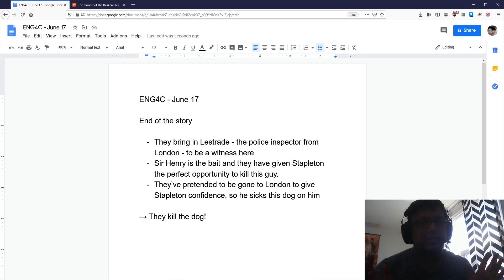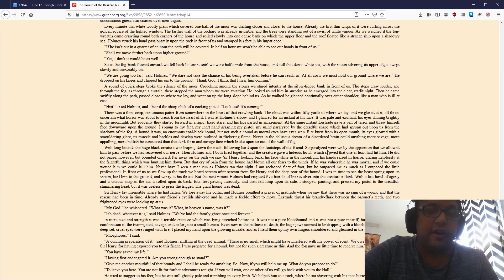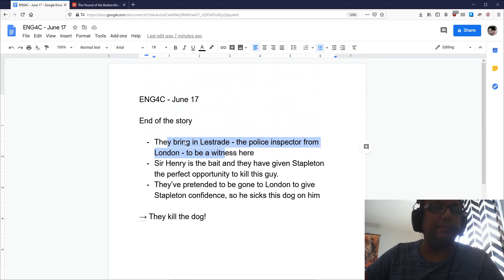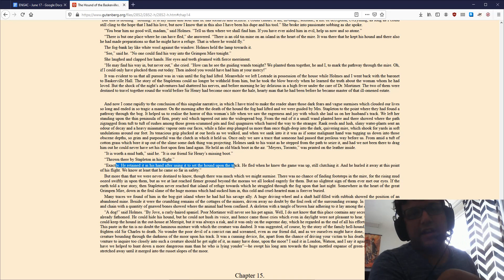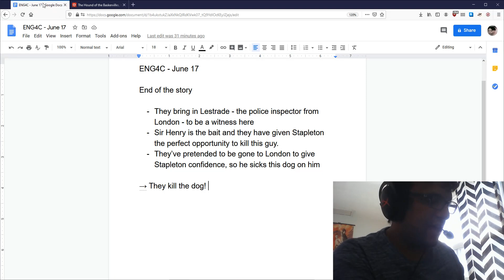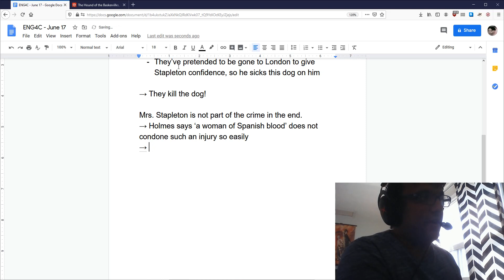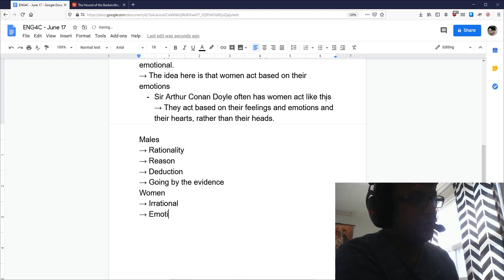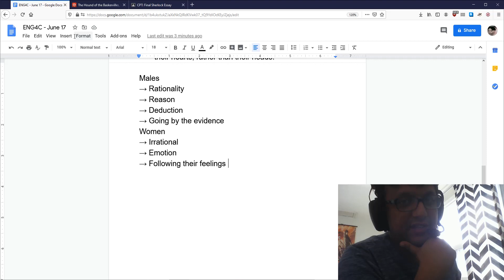ENG4C - End of the Hound (June 17th)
Ask me any question you wish.